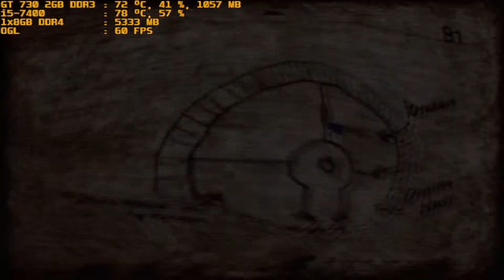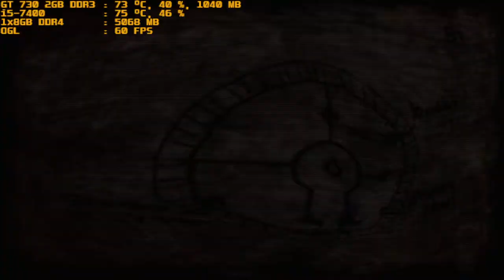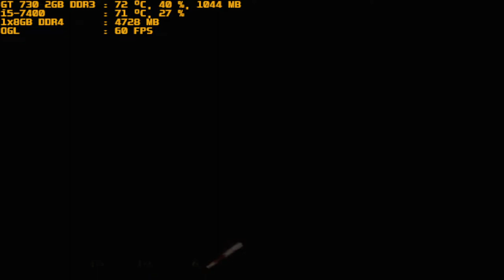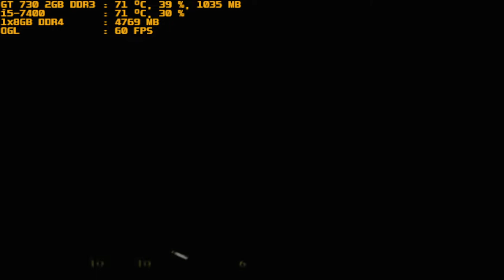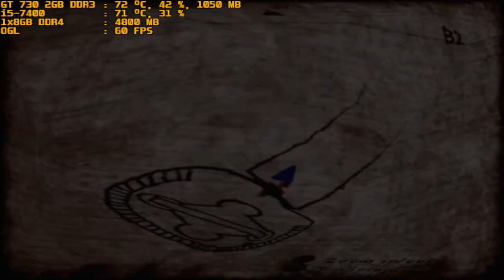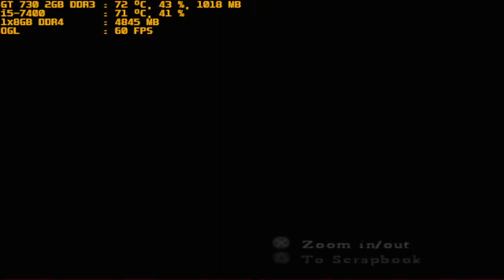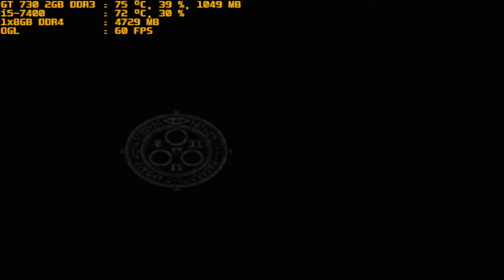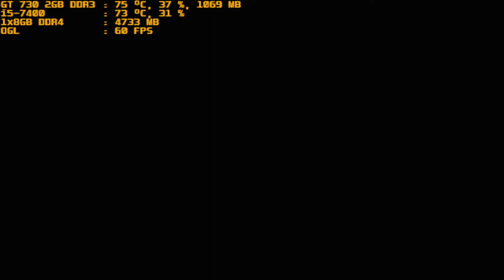pcsx2 1.6.0 silent hill 4 the room i5-7400 gt 730 2gb ddr3 1x8gb ddr4 part 5